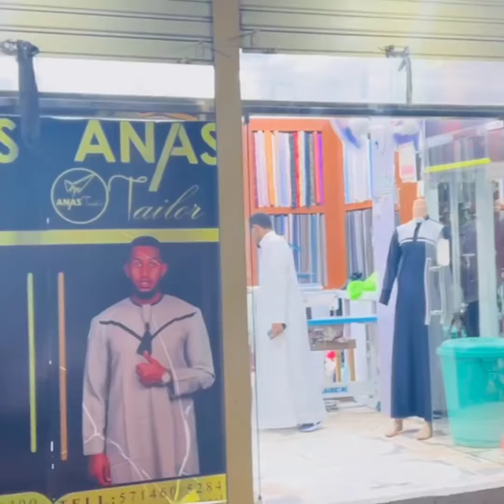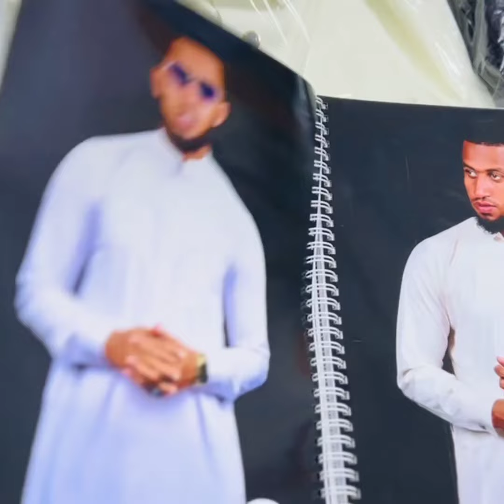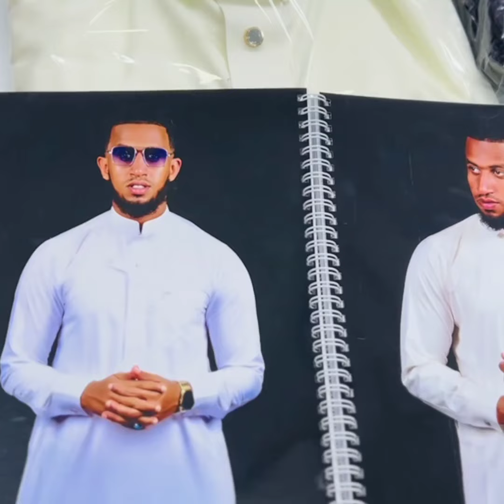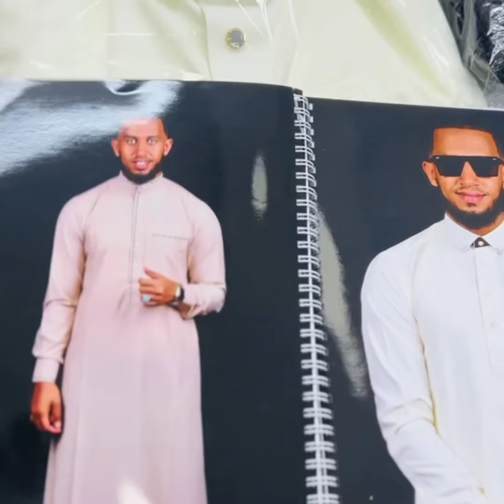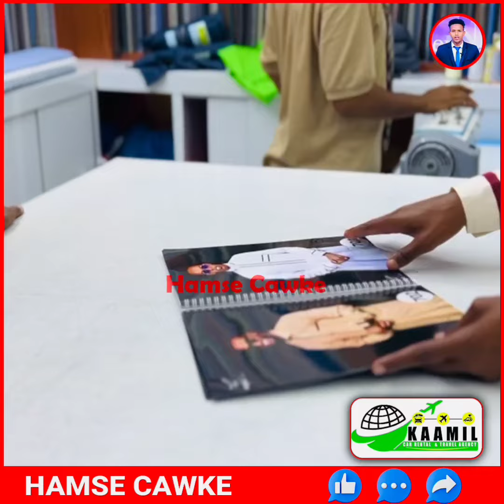“ Ramadanta Habalaha Quruxda Badan Leh Maxaa Soo Saara…” Daaci Saalax Oo Xog Cusub Sheegay…!